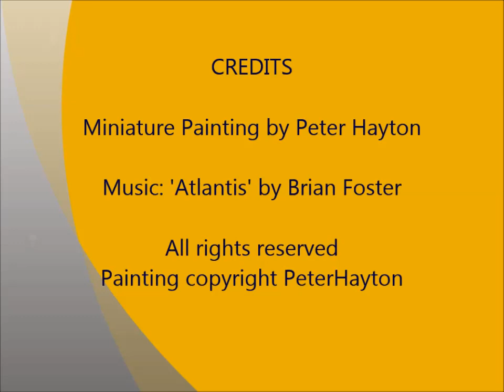The End of a Perfect Day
A Step by Step guide to painting a miniature Sunset